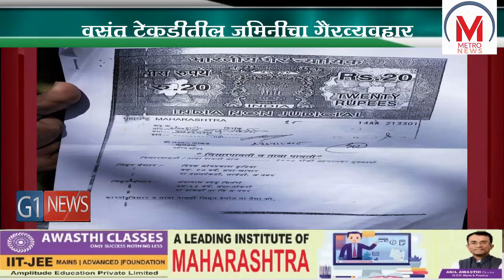वसंत टेकडीतील जमिनीचा गैरव्यवहार,दीपक कुडिया विरुद्ध अंबादास कीर्तने जमिनीचा वाद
वसंत टेकडी, संदेशनगर मधील रहिवासी दीपक कुडिया यांनी २००८ साली त्यांची जमीन अंबादास कीर्तने याच्याशी सहा लाख रुपयांचा जागेचा व्यवहार केला होता. त्यानंतर कीर्तने यांनी ही जागा परस्पर तिसऱ्याच व्यक्तीला विकून टाकली. जागा विकल्यानंतर २००८ पासून ते २०२१ पर्यंत कुडिया यांना या जागेच्या परस्पर व्यवहाराबद्दल काहीच कल्पना नव्हती. त्यांना  जागेबद्दल कोणतीही कायदेशीर नोटीस वगैरे ,अजूनही आलेली नाही. आता अचानक कीर्तने ह्याच्याकडून जागा घेतलेला सध्याचा जागा मालक कुडिया यांना धमकावत आहे. गुंड पाठवून त्याने कुडिया यांना मारहाण देखील केली आहे. या प्रकरणी कुडिया यांनी पोलिसात तक्रार करण्याचा प्रयत्न केला असता, त्यांची तक्रार ही नोंदवून  घेतली जात नाहीय. या कारणास्तव नगरच्या पोलीस अधीक्षकांकडे २७ मार्च ला, संजू सानप आणि अनिल पोटे यांनी गुंड पाठवून मारहाण केली. तसेच मनोज दुलम, सुरज शिंदे , शिव शिंदे, दादा शिंदे, सागर शिंदे  यांच्या सह अजून २० ते २५ जणांनी येऊन मारहाण केली, असे सीसीटीव्ही फुटेज आहे. अर्ज दाखल केला आहे. तरी या प्रकरणी कारवाई न झाल्यास, कुडिया हे सहकुटुंब डीएसपी कार्यालयासमोर उपोषणाला बसतील असा इशारा कुडिया यांनी दिलाय.